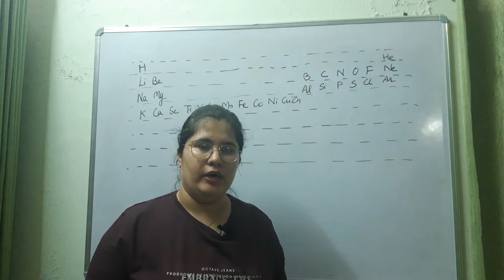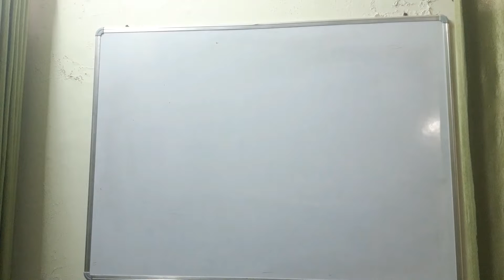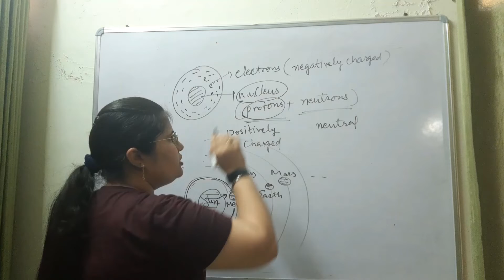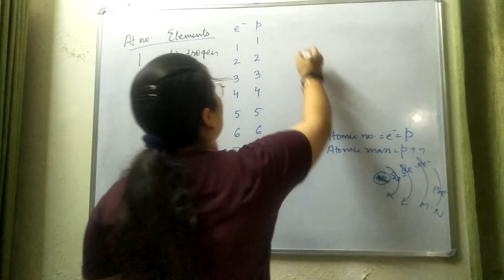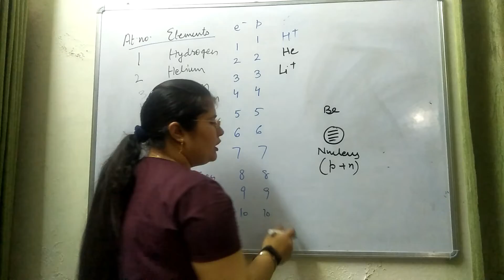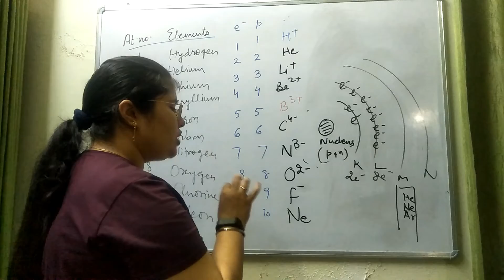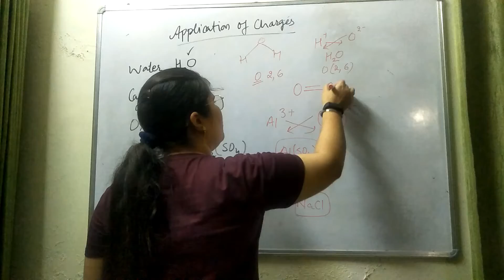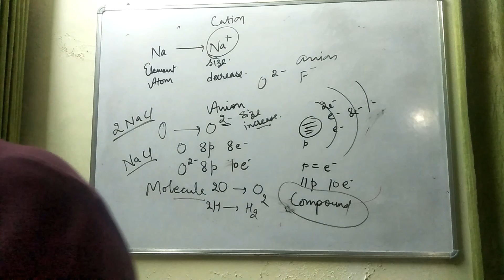DO YOU THINK ATOMS ARE REALLY A MESS !!!!!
no... ATOMS ARE VERY SIMPLE TO UNDERSTAND...
let's start with us. to understand the chemistry.